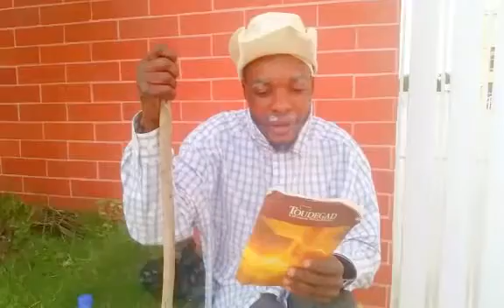Gade ki jan yon tinèg saf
Pè youyou # gwozo  epi pa bliye abone ak chanel la